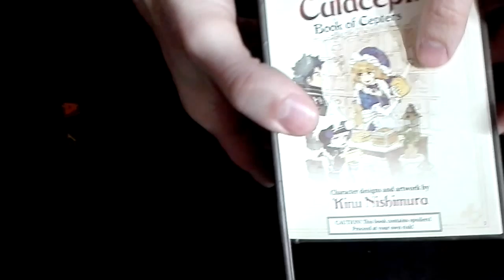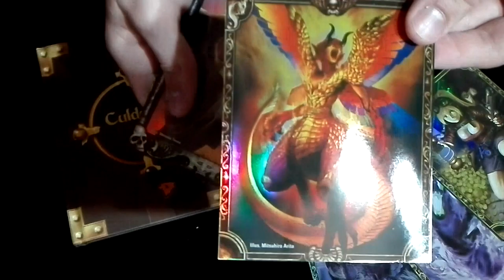Culdcept Revolt - UNBOXING - Limited Edition 🔥 - 20th Aniversario - NINTENDO 3DS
✅Te invito a valorar mis vídeos con 👍 o 👎
Culdcept combina la lógica de los típicos juegos de tablero con dados junto a la estrategia de los juegos de cartas! Estamos ante un videojuego de estrategia por turnos, desarrollado por Omiya Soft y distribuído por NIS America, para la inoxidable portátil Nintendo 3DS Una saga legendaria que, en 2017, cumplió 20 años!